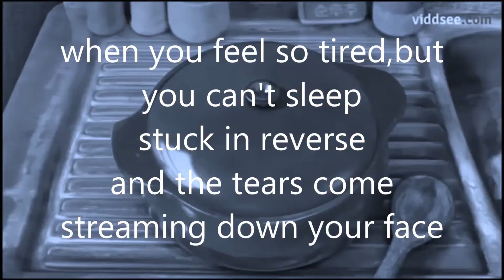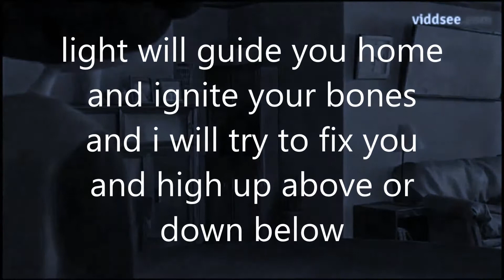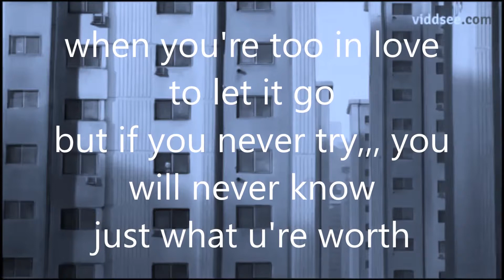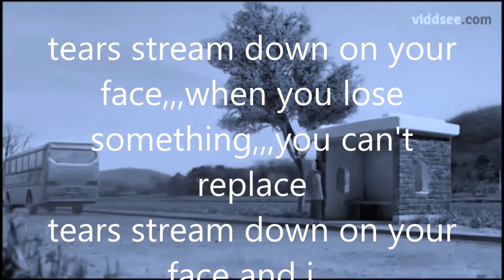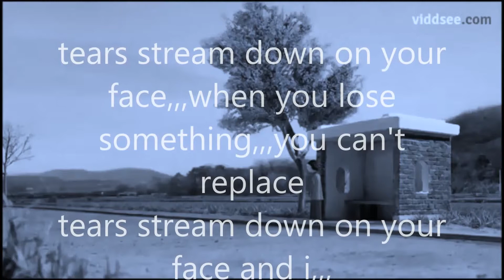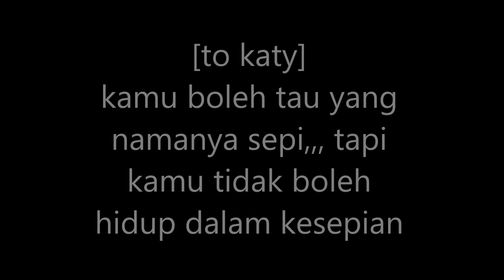coldplay 'fix you' lyrics [mom]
to cntx,,, apapun itu, kamu yang tercantik !!